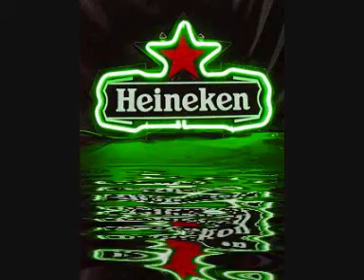piraten hits patsy - rein de vries.wmv